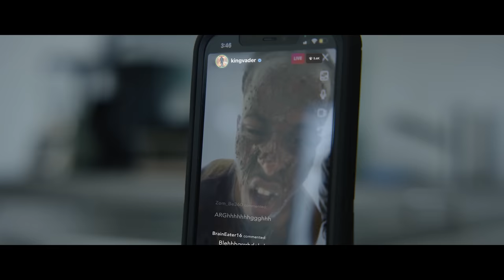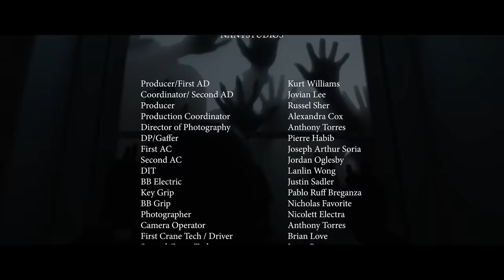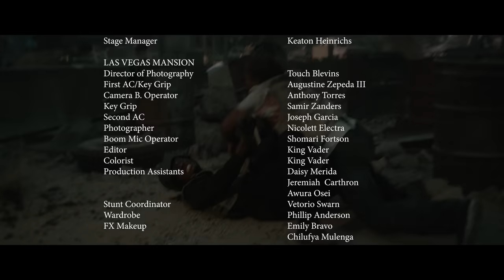Army of the Dead: The Vader Cut | Netflix Dreams Episode 3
They’re not playing these games. King Vader, Hardstop Lucas, Irving Lambert, Kali Scott, and Levi B. Foster star in the third episode of Netflix Dreams: Army of the Dead, The Vader Cut.

Written by King Vader and WriterBoy
Directed by King Vader
Produced by WriterBoy, Samir Zanders, Irving Lambert, and King Vader

Get exclusive GeekedWeek sneak peeks, interviews, announcements and more right now @netflixgeeked.

After a zombie outbreak in Las Vegas, a group of mercenaries takes the ultimate gamble by venturing into the quarantine zone for the greatest heist ever.